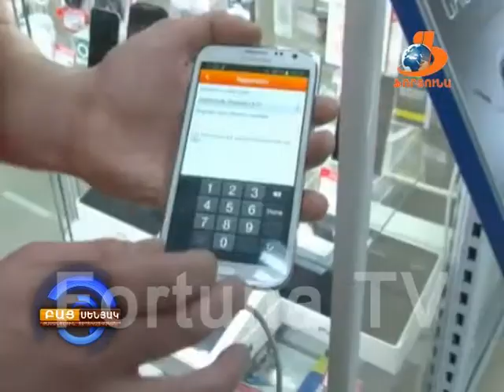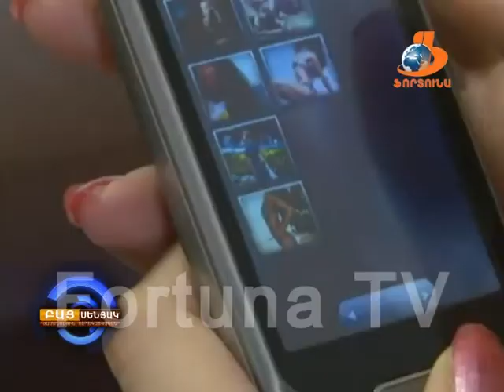BAC senyak 16 04 14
ԲԱՑ ՍԵՆՅԱԿՈՒՄ հյուրնկալվել է դերասան, գրող, դրամատուրգ, թարգմանիչ Հայաստանի թատերական գործիչների միության Լոռու մարզային բաժանմունքին կից դրամատիկական ստուդիայի ղեկավար Էլֆիկ Զոհրաբյանը